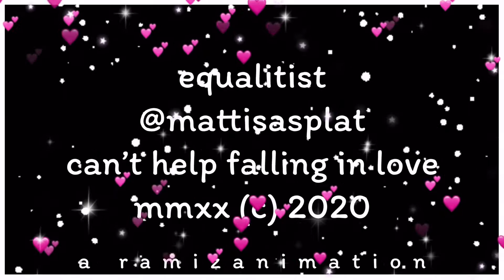Can’t Help Falling in Love with vocals by Matty Queen Bee